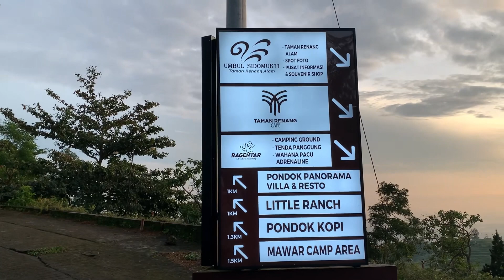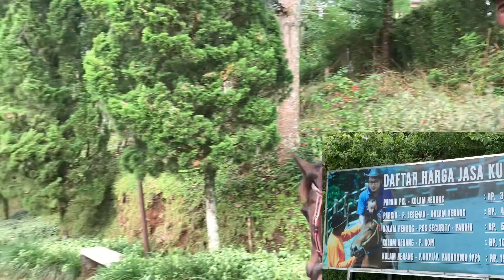Glamping Semarang : Teras Camping Umbul Sidomukti.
Glamping di Umbul Sidomukti Semarang yg terbaru : Teras Camping, di buka Desember 2022.
Harga sewa 275 rb, sudah termasuk makan pagi 3 kotak, tiket masuk ke kolam renang. Bisa muat 3 orang.